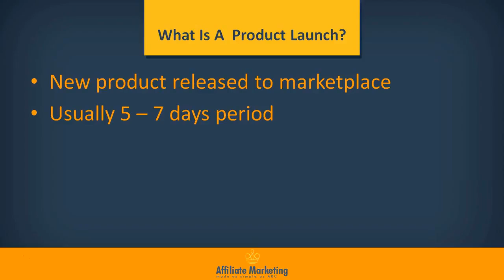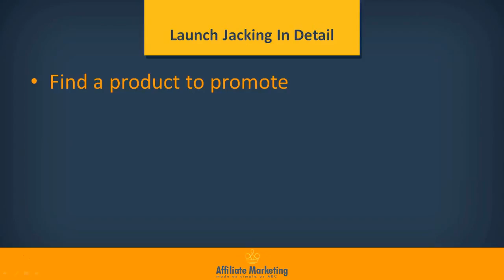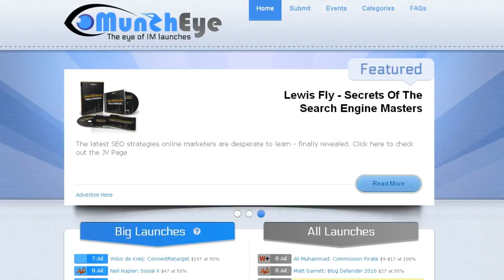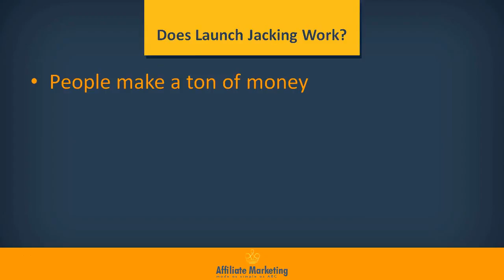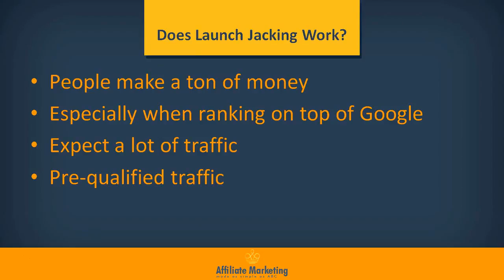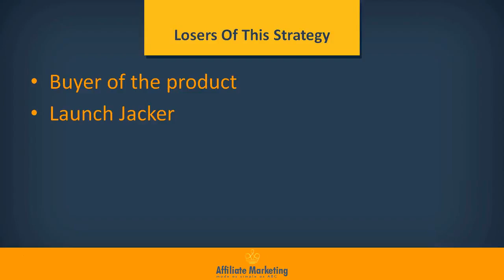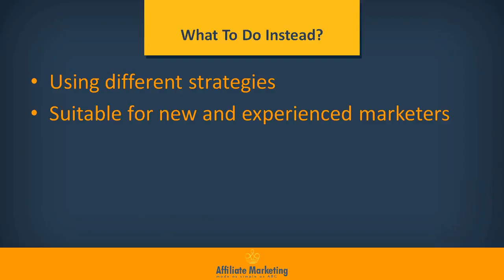How To Earn Money From YouTube Without Adsense $129,000 SECRET METHOD 720p